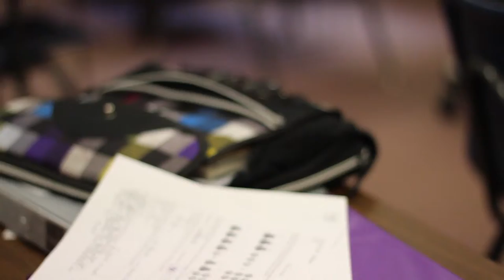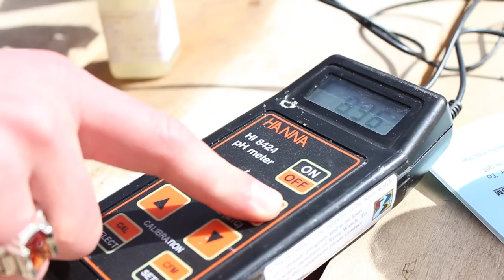Del Norte Promo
I made this video for Del Norte Schools in May of 2013.